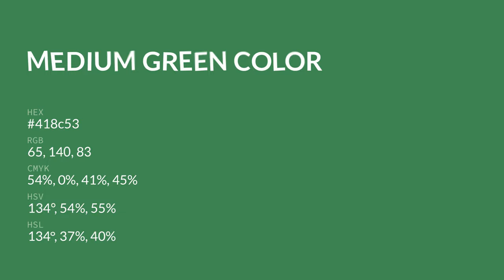Medium Green color 418c53 hex color - Green color - Warm color 418c53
What color is Medium Green ? 418c53 hex color - Green color - Warm color 418c53

Hex 418c53 Color Code is also known as Medium Green color.